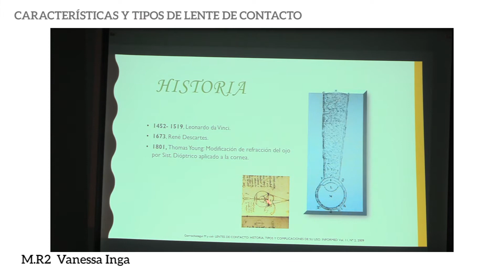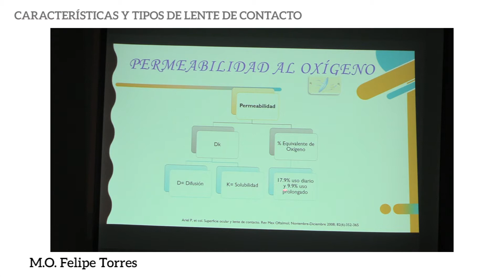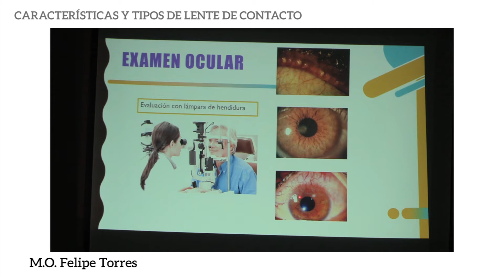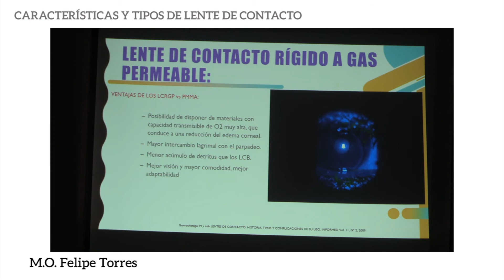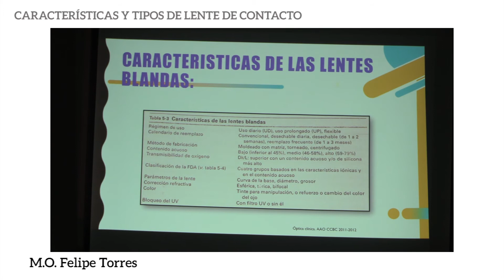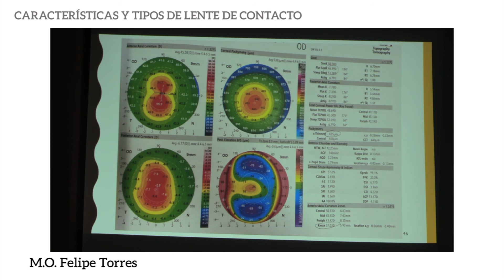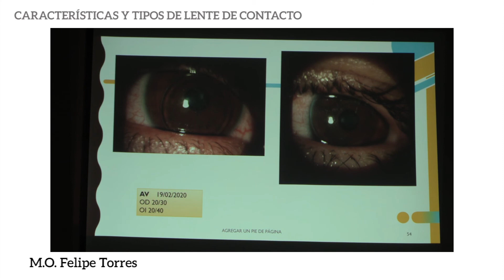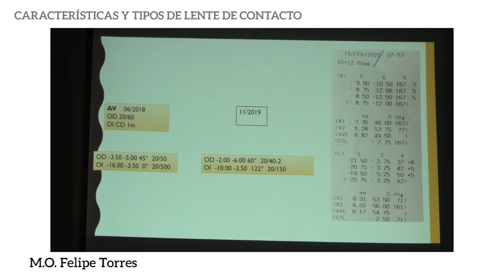Caracteristicas y tipos de LC Dr Minami Dra Inga